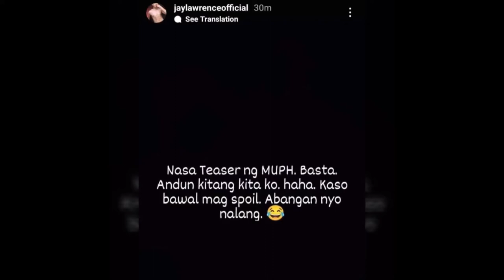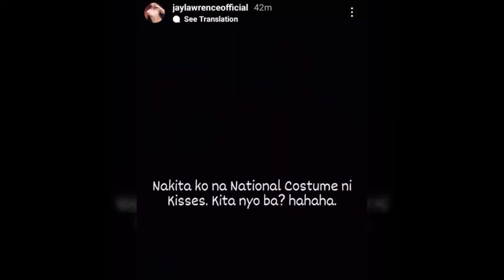Kisses Delavin National Costume Ang Pasabog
Kisses Delavin National Costume